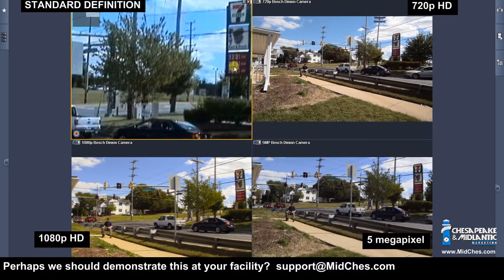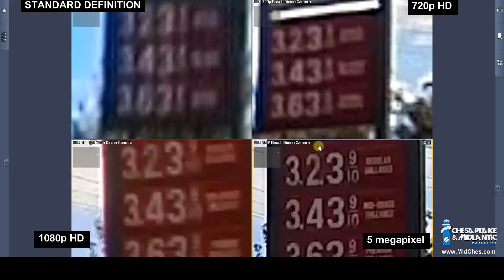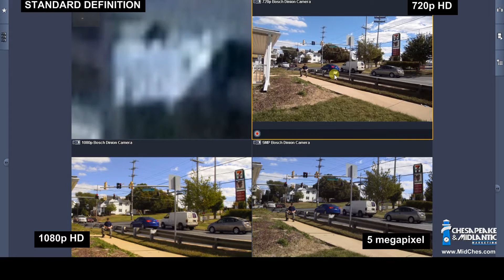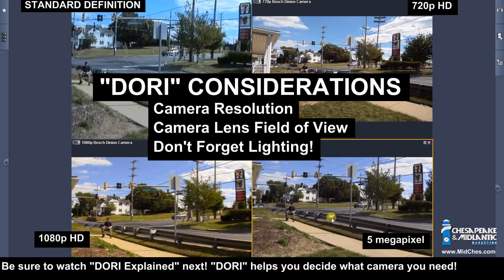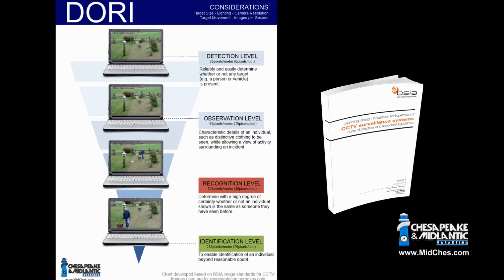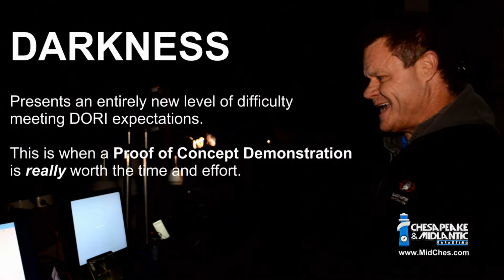What happens if you picked the wrong security camera? Image Resolution and DORI Explained